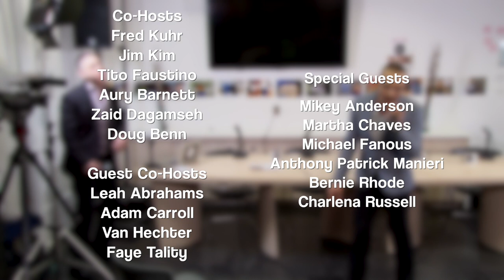The Point - S02E34 - Dick Rainbows, Jockstraps & An Audience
Episode 34 of the second season of "THE POINT" is now live!
Bringing gay and straight men together to see what happens...

Our 2nd season finale POINTACULAR, recorded LIVE in front of a studio audience. The Guys were joined by guest co-hosts Adam Carroll, Leah Abrahams & Faye Tality. Special guests include award-winning comedian Martha Chaves, acclaimed photographer Anthony Patrick Manieri, HIV prevention expert Michael Fanous, singer Charlena Russell, inventor Bernie Rhode, and artist Mikey Anderson. With a special musical performance by indie pop star Van Hechter.